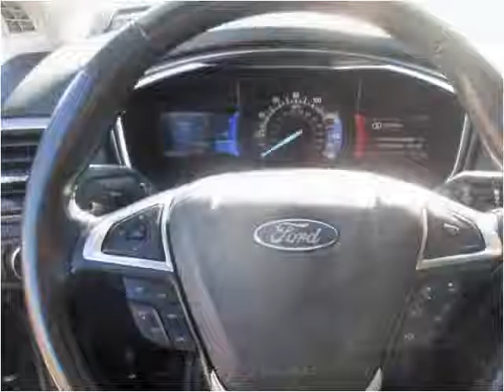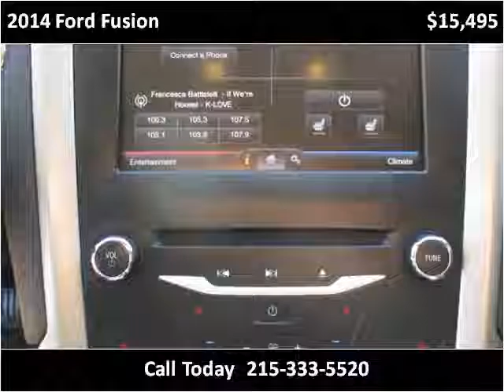2014 Ford Fusion Used Cars Philadelphia PA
This 2014 Ford Fusion is available from Danis Auto.